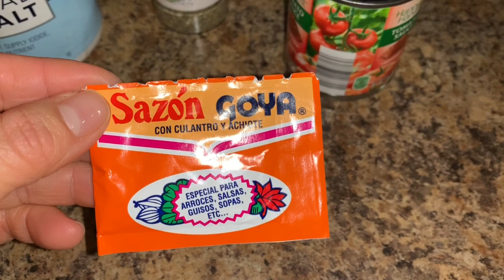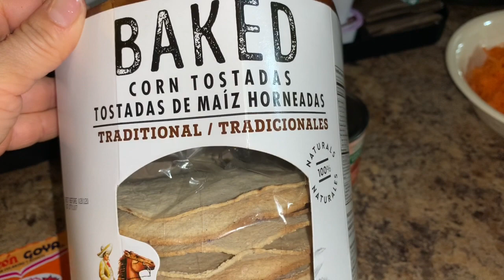✨Tinga de Zanahoria ✨ Receta vegetariana deliciosa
Hola amigos estoy muy contenta de estar nuevamente con ustedes compartiendo esta receta deliciosa, práctica y muy económica . Espero les guste 😀

Sígueme por Instagram 👉acocinarvamos por si te gustaría saber más de mi 🤓

Necesitas:
⚡️3 jitomates medianos picados en cuadros
⚡️2 cebollas grandes cortadas en rebanadas
⚡️4 zanahorias medianas ralladas
⚡️3 chiles chipotles en adobo picados en cuadros
⚡️1 latita  de 8 onzas de salsa de tomate
⚡️Especies italianas al gusto
⚡️Sal de mar al gusto
⚡️Sazón Goya ( la mitad de un sobrecito )
💥Tostadas
💥Queso fresco rallado
💥frijoles guisados ( opcional )
Rinde más o menos para 5 personas

Los quiero mucho amigos ❤️❤️❤️❤️